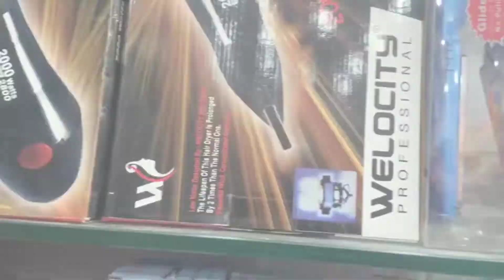Original Branded cosmetic Wholesale Market in Delhi | cosmetics Wholesale Sadar Bazar Market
Hello Dosto..!

THIS VIDEO IS ONLY FOR THE PURPOSE OF KNOWLEDGE. WE ARE JUST PROVIDING MARKET INFORMATION. (THE INTERNET BAZAAR) IS NOT PROMOTING OR DEFAMING ANY BRAND IN ANY WAY.

cosmetic shop near me
cosmetic products
cosmetic meaning in hindi
cosmetic products list
cosmetic items list
cosmetics hsn code
cosmetic products list in hindi
cosmetic wholesale market near me
cosmetic products list pdf
cosmetic in hindi
कॉस्मेटिक शॉप आइटम लिस्ट
कॉस्मेटिक स्टोर आइटम लिस्ट
cosmetic app
cosmetic act 1945
cosmetic agency near me
cosmetic and drugs act
cosmetic act
cosmetic and general store banner
कॉस्मेटिक अर्थ
कॉस्मेटिक एंड जनरल स्टोर
कॉस्मेटिक एक्ट 1945
cosmetic all products list
cosmetic act 1940 and rules 1945
cosmetic and general store
cosmetic and jewellery shop
cosmetic act 1940
cosmetic definition in pharmacy
cosmetic dentistry
कॉस्मेटिक डेंटिस्ट्री
cosmetic definition
cosmetic dukan ka counter
cosmetic dermatology courses
cosmetic doctor near me
cosmetic distributors near me
cosmetic distributors in lucknow
कॉस्मेटिक दुकान का फर्नीचर
cosmetic distributors in indore
cosmetic dukan ka banner
कॉस्मेटिक दुकान
कॉस्मेटिक दुकान कैसे खोलें
cosmetic items
कास्मेटिक आइटम्स
cosmetic items list in hindi
cosmetic items list pdf
cosmetic items list pdf in hindi
cosmetic images
cosmetic items meaning in hindi
cosmetic item
cosmetic items hsn code
cosmetic item list in hindi
cosmetic items wholesale market in delhi
cosmetic images hd
cosmetic hindi meaning
cosmetics hsn code and gst rate
कॉस्मेटिक होलसेल मार्केट दिल्ली
कॉस्मेटिक होलसेल मार्केट
कॉस्मेटिक हिंदी मीनिंग
कॉस्मेटिक होलसेल मार्केट मुंबई
cosmetic hub.in
cosmetic hub
cosmetic hindi mein
cosmetic history
cosmetic height surgery cost
cosmetic hands
cosmetic hand prosthesis
cosmetic company
कॉस्मेटिक कंपनी
cosmetic counter design
cosmetic company in india
cosmetic counter furniture dukan
cosmetic counter
cosmetic companies in india
cosmetic company names
cosmetic company share price
cosmetic counter olx
कॉस्मेटिक क्रीम
कॉस्मेटिक काउंटर
कॉस्मेटिक काउंटर डिजाइन
cosmetic company in noida
cosmetic ki dukan kaise khole
cosmetic ka hindi
cosmetic ki dukaan
cosmetic kya hota hai
cosmetic ki shop kaise khole
cosmetic ka saman ki list
कॉस्मेटिक का सामान कहां सस्ता मिलता है
कॉस्मेटिक की दुकान
cosmetic ki dukaan kaise karen
कॉस्मेटिक का अर्थ
cosmetic ka saman kaha milta hai
कॉस्मेटिक का सामान सबसे सस्ता कहाँ मिलता है
कॉस्मेटिक का प्रचार
कॉस्मेटिक क्या होता है
cosmetic list for shop
cosmetic list
cosmetic logo
कॉस्मेटिक लिस्ट
कॉस्मेटिक लिस्ट इन हिंदी
cosmetic license
cosmetic list in hindi
cosmetic license registration
cosmetic logo design free
cosmetic logo design
cosmetic license delhi
cosmetic land
cosmetic laser technician salary
cosmetic laser technician course
cosmetic gst rate
cosmetic gm
cosmetic general store items list
कॉस्मेटिक जनरल स्टोर आइटम लिस्ट
कॉस्मेटिक जीएम क्रीम
कॉस्मेटिक जीएम
कॉस्मेटिक जनरल स्टोर
cosmetic gst
cosmetics girl png
cosmetic glass counter
cosmetic gst rate in india
cosmetic g cream
cosmetic gynecology
cosmetic gynaecology
cosmetic business
कॉस्मेटिक बिजनेस
newmarket cosmetic clinic
nurse cosmetic jobs
nurse cosmetic course
nursing cosmetic
how to start a cosmetic business
hindi meaning of cosmetic
how to be a cosmetic surgeon
how is cosmetic business
how much are cosmetic procedures
how much is cosmetic bonding
how to be a cosmetic chemist